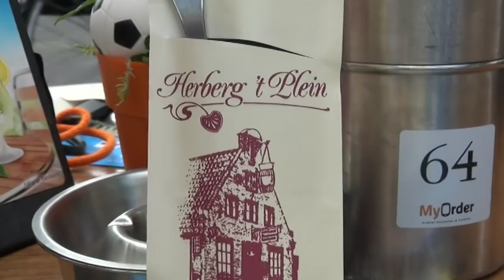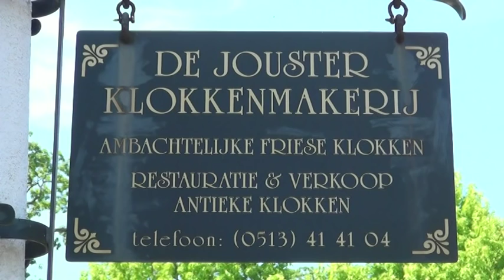In 14 Tagen durch die 4 Provinzen, In 14 dagen door de 4 noordelijke provincies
In 14 Tagen durch die 4 Provinzen Friesland, Groningen, Drenthe und Overijssel.
In 14 dagen door de 4 noordelijke provincies.